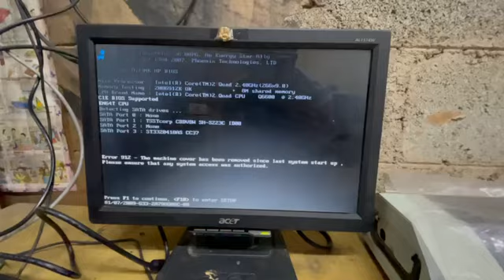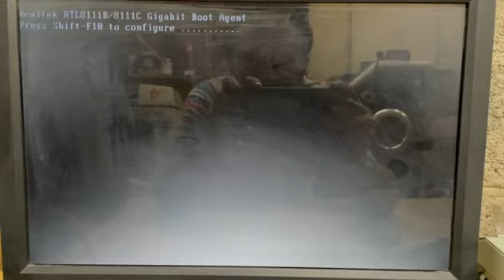How to fix the Error 912 for old PC I The machine cover has been removed since last system start up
BIG BRO SECURE TECH

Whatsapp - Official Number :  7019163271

Services we provide in dealers, Installers & Services for security systems  :

* Home & Office - Security System,
* Vehicle  Tracking System
* Data Recovery / Networking
* IT Services

Song                                    :-
Artist                                   :-
Album                                 :-